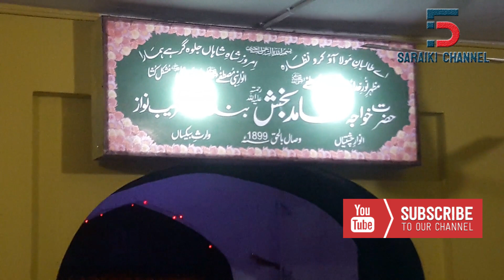Ghulam Farid Qawwal